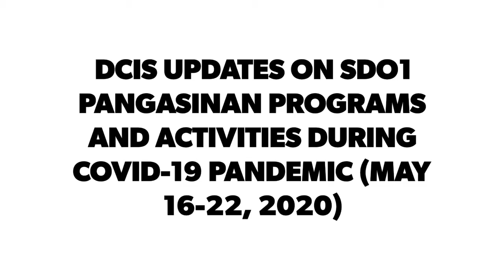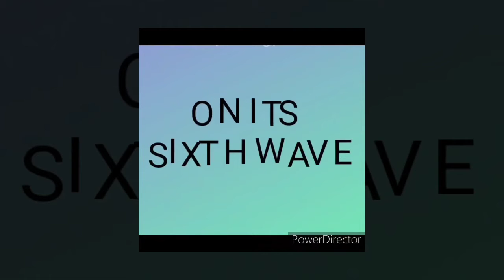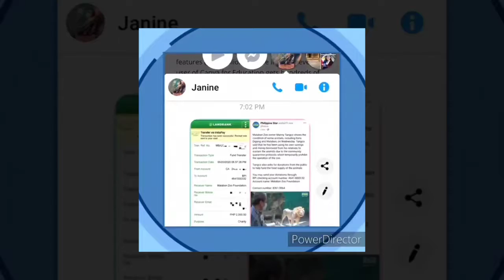DCIS UPDATES ON SDO1 PANGASINAN PROGRAMS AND ACTIVITIES DURING COVID-19 PANDEMIC (MAY 16-22, 2020)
Gulayan sa Bakuran
Adopt a Family, Help Your Community
Oplan Bayanihan sa Bayan ni Juan
Oplan Bayanihan sa Bayan ni Juan RELOADED
Teacher Mo, Hero Mo